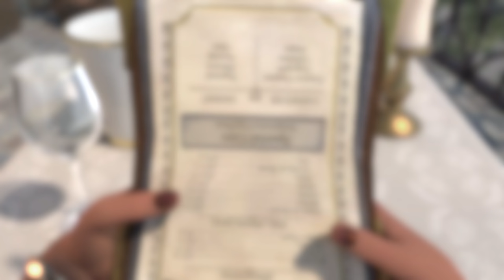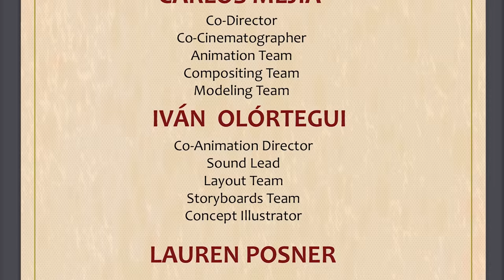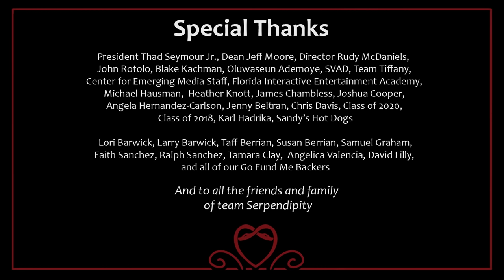**Award Winning** CGI Animated Short Film: "Serpendipity" by Team Serpendipity | CGMeetup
**Award Winning** CGI 3D Animated Short Film: Serpendipity Animated Short Film by Adriana Aguilar, Kevin Barwick, Nathanael Berrian, Eileen Cinerar, Niara Clay, Kyle Climaco, Angelica Duvic, Matthew Graham, Carlos Mejia, Ivan Olortegui, Lauren Posner, Sarah Rahman, Brandon Schaal at SVAD Character Animation at UCF. Featured on CGMeetup

Gordon does not want to FREEZE during his dinner date. Not only is Gordon nervous, but he has a secret- he has snakes for hair with a bad habit of turning people into stone. Will he find love or is this a date filled with disaster?

Serpendipity has been selected to various film festivals, screening around the world and winning multiple awards!

Credits:
Adriana Aguilar: Co-Art Director, Texturing Team, Lighting Team, Rendering Team, Compositing Team, Storyboard Team, Concept Illustrator, Marketing Team

Kevin Barwick: Co-Director, Character Modeler, Modeling Team, Texturing Team, Lighting Team, Rendering Team, Storyboard Team, Look Dev and Materials, Sculpt Clean Up Artist

Nathanael Berrian: Co-Animation Director, 2D Animator, Storyboard Team, Modelling Team, Concept Illustrator, Logo Designer

Eileen Cinerar: Compositing Lead, Editor, Character Rigger, Animation Team, Marketing Team, Rigging Team, Storyboard Team

Niara Clay: Environment Lead, Marketing Lead, Texturing Team, Lighting Team, Rendering Team, Storyboard Team, Concept Illustrator, Set Designer

Kyle Climaco: Co-Technical Director, Effects Lead, Lighting Lead, Rendering Lead, Compositing Team, Modeling Team, Houdini FX Artist

Angelica Duvic: Modelling Lead, Texturing Team, Animation Team, Effects Team, Lighting Team, Rendering Team, Compositing Team, Storyboard Team

Matthew Graham: Production Manager, Co-Cinematographer, Asset Manager, Storyboards Team, Animation Team, Concept Illustrator

Carlos Mejia: Co-Director, Co-Cinematographer, Animation Team, Compositing Team, Modeling Team

Ivan Olortegui: Co-Animation Director, Sound Lead, Layout Team, Storyboard Team, Concept Illustrator

Lauren Posner: Co-Art Director, Character Modeler, Texture Team, Compositing Team, Storyboard Team, Modelling Team, Animation Team, Concept Illustrator

Sarah Rahman: Texture Lead, Lighting Team, Rendering Team, Animation Team, Marketing Team, Storyboard Team, Character Modeler, Concept Illustrator, Compositing Team

Brandon Schaal: Co-Technical Director, Rigging Lead, Cloth Simulation, Lighting Team, Rendering Team, Modeling Team

Sound By: Matt Tracy, and Ivan Olortegui
Faculty Advisors: Darlene Hadrika, Jo Anne Adams, Cheryl Briggs, Phil Peters

opportunities.